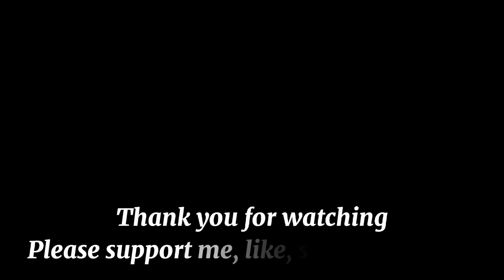He made bas-reliefs of pine trees and cranes / Cement / amazing